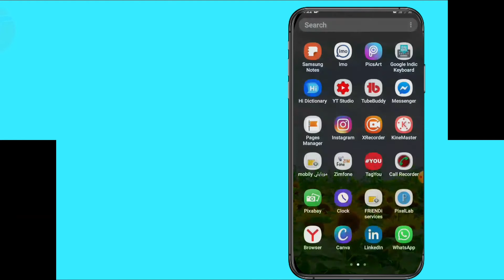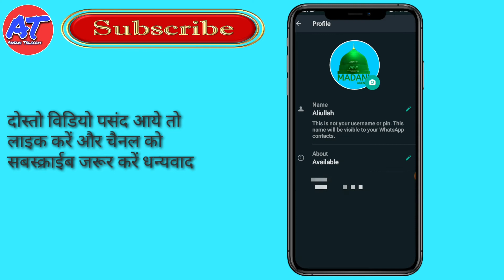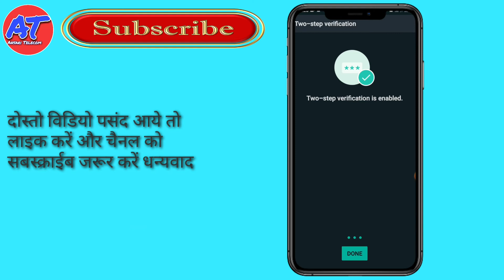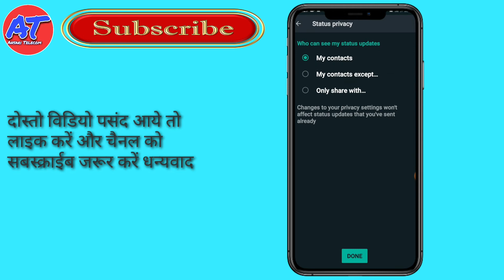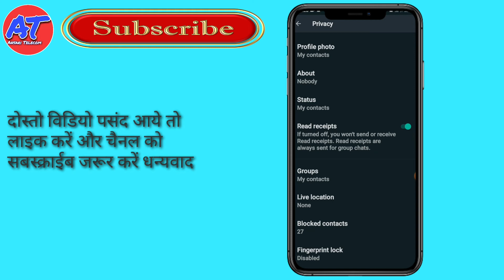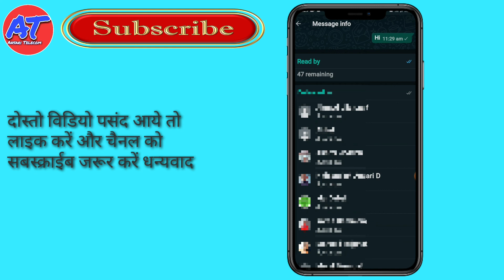Whatspp tow step Verification kaise on Kare । WhatsApp 2 step Verification on Kare without Email id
About This Channel:
Hi friends iam aliullah Ansari welcome to my New

दोस्तों स्वागत है आपका हमारे इस यूट्यूब चैनल अंसारी टेलीकाम में
हम इस चैनल पर टेकनिकल बेसिस पर विडियो बनाते हैं तो बने रहिए हमारे चैनल को सबस्क्राईब करें जय हिंद

Friends aaj is video me aap janege ki apne WhatsApp ki setting kaise Kare and WhatsApp two step Verification kaise on kar sakte hain